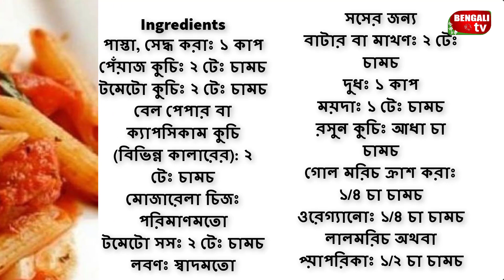চিকেন পাস্তা || Bengali TV Recipe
Steps
 Step 1
প্যানে অলিভ অয়েল দিয়ে এতে রসুন কুচি হালকা বাদামী করে ভেজে আলাদা করে তুলে রাখুন।

 Step 2
ওই তেলেই পেঁয়াজ ভেজে তারপর টমেটো দিয়ে ১০ মিনিট রান্না করুন। টমেটো গলে গেলে লবন, গোলমরিচের গুড়া আর পার্সলে গুড়া দিয়ে আরো কয়েক মিনিট রান্না করুন। হয়ে গেল টমেটো সস।

 Step 3
আলাদা প্যানে অল্প তেলে অল্প লবন আর গোল মরিচ গুড়া দিয়ে চিকেন টুকরোগুলো ভেজে নিন ।

 Step 4
পাস্তা সিদ্ধ করে নিন, তারপর ঠান্ডা পানিতে ধুয়ে হাফ চা চামচ অলিভ অয়েল দিয়ে ভালো করে পাস্তা গুলো মাখুন। এতে পাস্তা আঠার মত লেগে থাকবে না।

 Step 5
টমেটো সসের মধ্যে পাস্তা আর চিকেন দিয়ে ২ মিনিট বেশি আঁচে ভাজুন।

 Step 6
উপরে চীজ চড়িয়ে গরম গরম পরিবেশন করুন মজাদার চিকেন পাস্তা।